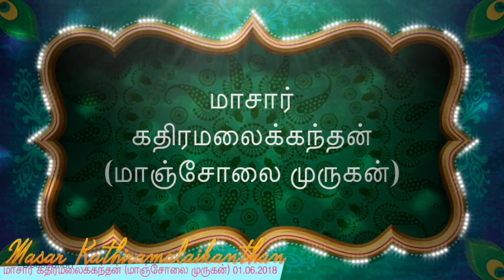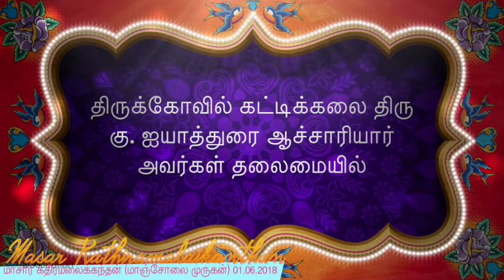மாசார் கதிரமலைக்கந்தன் (மாஞ்சோலை முருகன்) Masar Kathiramalaikanthan 01 06 18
மாசார் கதிரமலைக்கந்தன் (மாஞ்சோலை முருகன்)
கட்டிட ஆரம்ப பணிகளும், மூலஸ்தான நீர்காணும் அகழியை. 31.05.18 -ல் அடியார்களின் ஆரம்ப திருத்தொண்டாகும்..

திருக்கோவில் கட்டிக்கலை திரு கு. ஐயாத்துரை ஆச்சாரியார் அவர்கள் தலைமையில் 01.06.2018 காலை 09 மணிக்கு பிரதமகுருக்கள் அவர்களின் ஆரம்ப அத்திவார பூசைகளுடன் ஆரம்பம்.